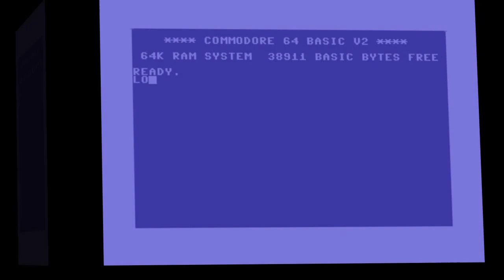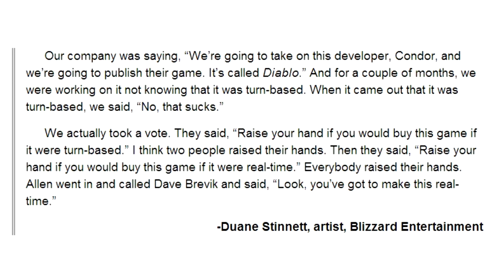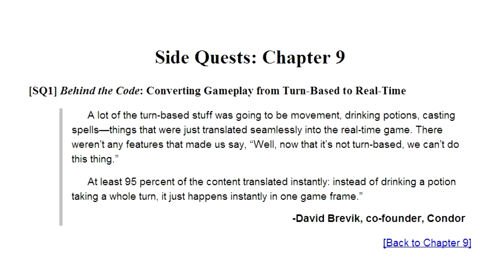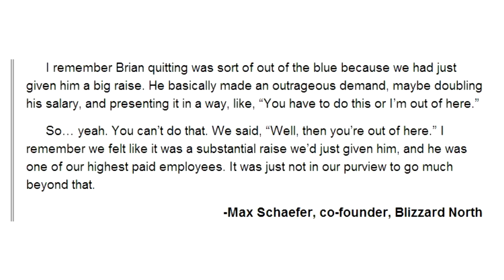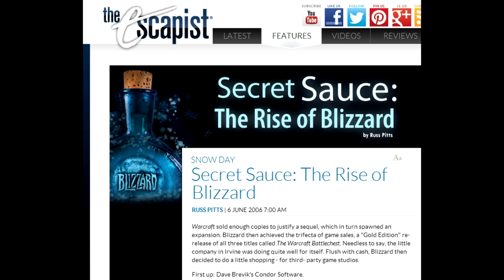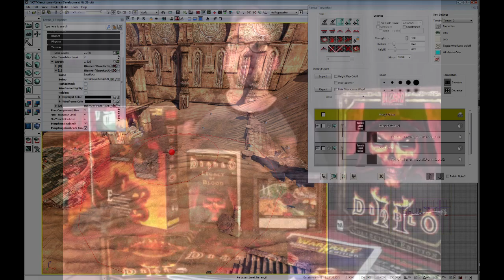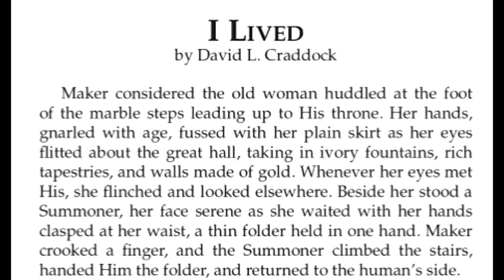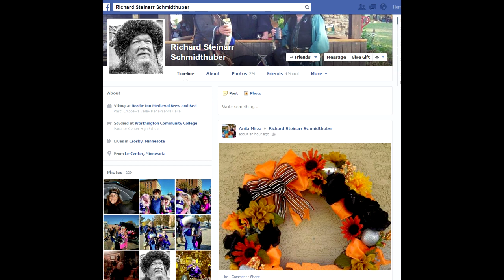Matt Chat 214: David Craddock on Diablo History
This week, I'm joined by fellow author and game historian David Craddock, who has recently published the first volume of his extensive history of Diablo. You can get his book in a variety of e-formats here: